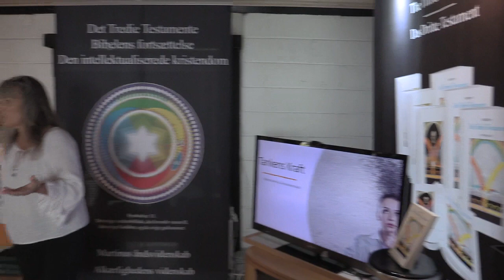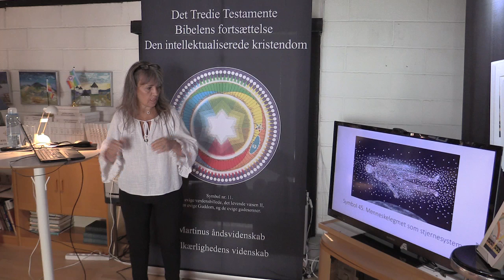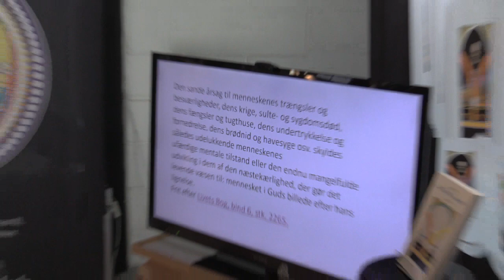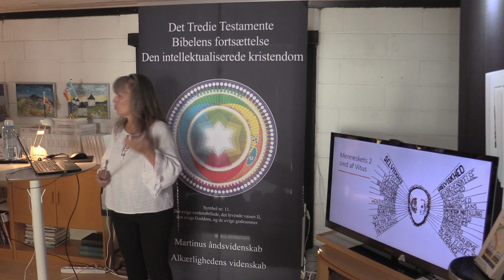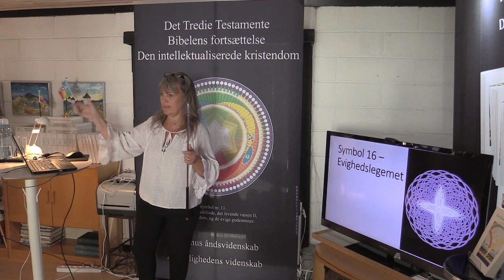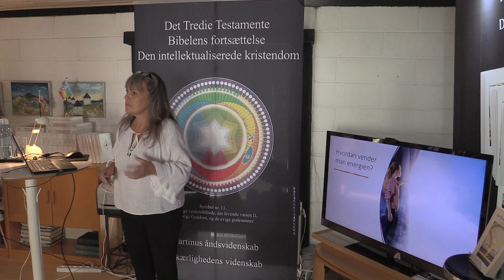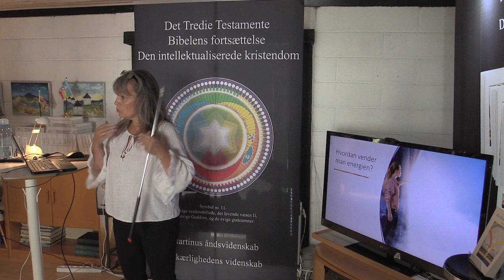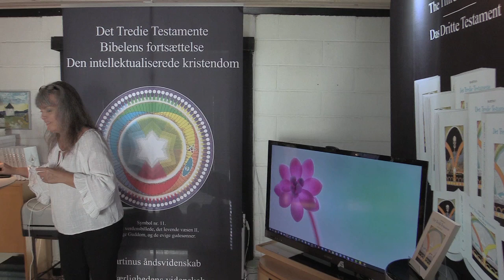Tankens kraft, v/ Hellebeth Hansen.